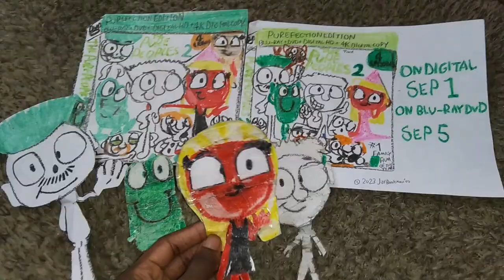The Pure Peoples 2 - DVD AD 3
Look for The fun on Blu-ray and DVD this fall